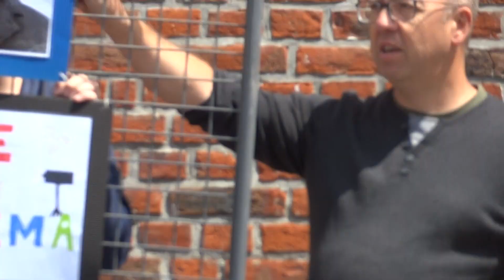Ecole chant 1